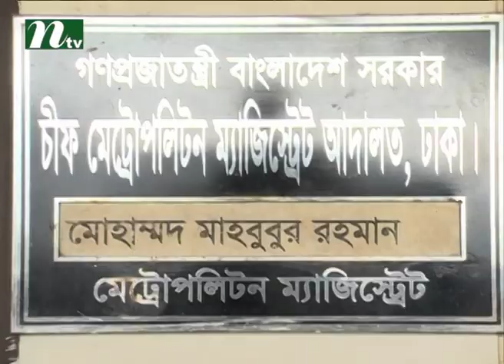Mirza Abbas sent to jail over subversive acts case | News & Current Affairs